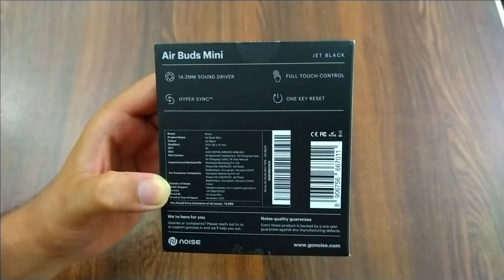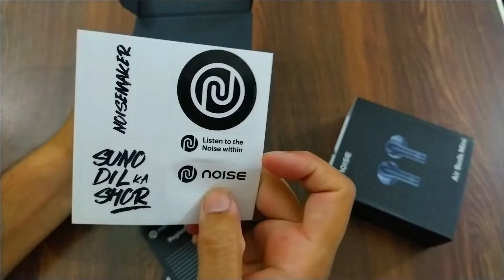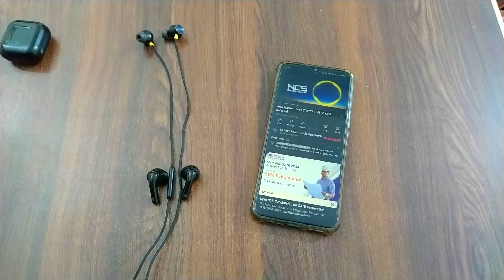Noise air buds mini Unboxing and first impressions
Hello Guyz
Presenting my new video on the topic -
Hope you guyz will like the video and also do support me.

Noise Air Buds Mini True Wireless Stereo (TWS) Earphones Full Specifications
General
Brand Noise
Model Air Buds Mini True Wireless Stereo (TWS) Earphones
Release date 3rd June 2021
Type Earphones
Headphone Type In-Ear
Connectivity True Wireless Stereo (TWS)
Inline Remote No
Product details
Microphone Yes
Boom Microphone No
Foldable No
Driver Size (mm) 14.2
Water Resistant IPX4
Weight (g) 4.40
Connectivity features
Bluetooth Yes
Bluetooth Version 5
Bluetooth Codec Support SBC,AAC
Transmitter Connectivity USB Type-C
Bluetooth range (Metres) 10
Battery features
Charging Port USB Type-C
Charging Time (Hrs) 2
Charging Time (Hrs) Earpieces Only 1.5
Battery Life (Hrs) Earpieces Only 3.5
Battery Life (Hrs) With Case Total 15